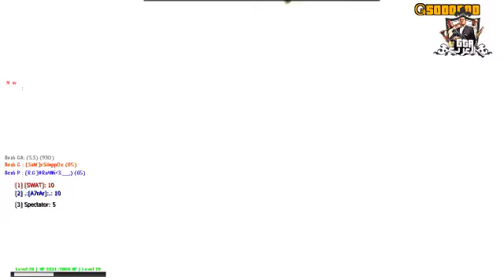GTA-AR Final Match جراند العرب حرب الكلانات المباراة النهائية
GTA-AR GangWars Final Match Clan Wars جراند العرب حرب العصابات المباراة النهائية لحرب الكلانات

ايبي سيرفر جراند العرب  : mtasa://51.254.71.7:22003

ايبي تيم سبيك جراند العرب : ts.gta-arabs.com